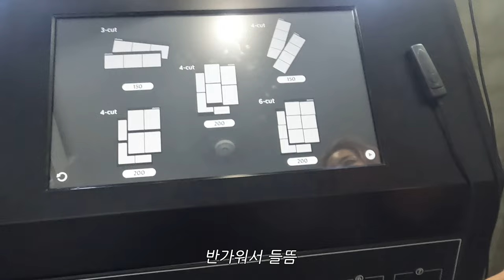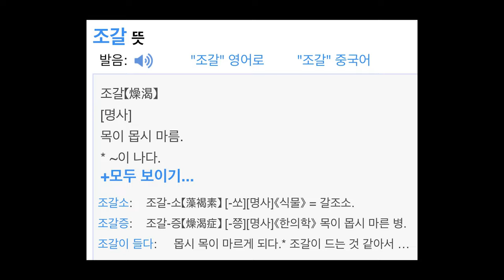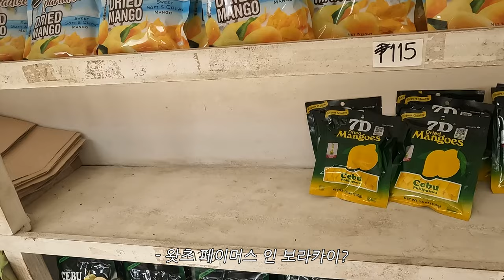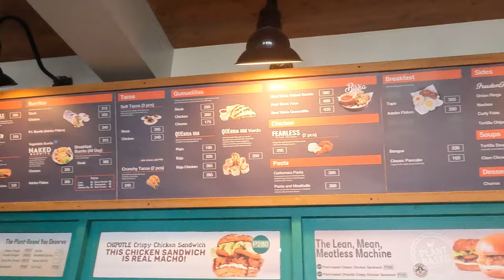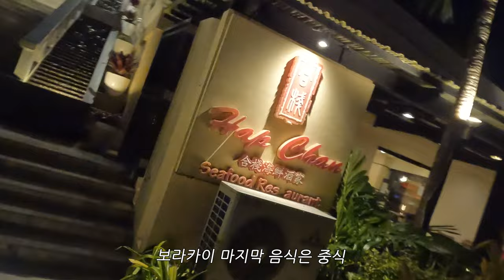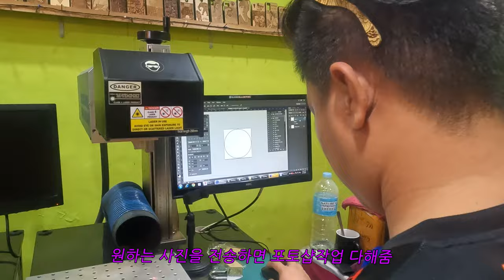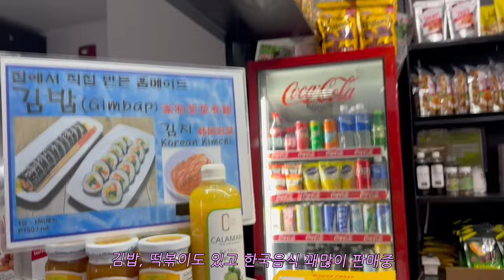[VLOG]🌴2번째 보라카이 현지꿀팁대방출 Ep.3 | 보라카이여행꿀팁❤️/후회없는현지맛집💯/선셋세일링⛵️낙하산/망고쇼핑🥭/포토이즘/필리핀출국심사조심하기🇵🇭 | 8박9일 자유여행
마지막3탄까지!
미친듯이 놀고먹고쉬고,, 아쉽지않은 보라카이여행
이번에도 현지맛집과 선셋세일링 꿀팁 대방출, 그리고
돌아오는날까지 조용할날없었던 저희 브이로그!
재밌게 봐주시고 다음편도 기대해주세요